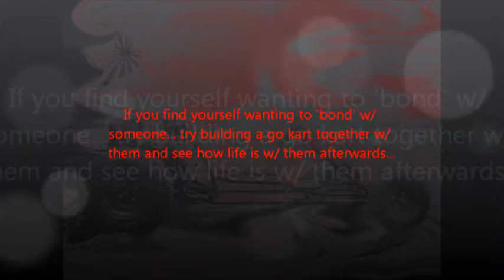father rides LoT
For Christmas I got a TC/CVT transmission for my kart. This vid is proof, my father rode it! In addition, it somewhat shows the performance of a TC/CVT. At the end of the vid, the pulley from the driven unit fell off(I forgot to tighten "that" bolt). There was no damage done to the unit... just had to find all the pieces and put it back together...